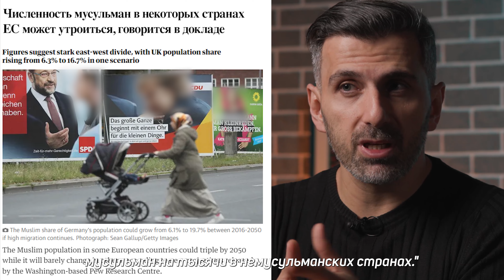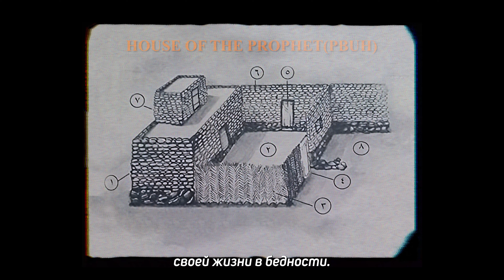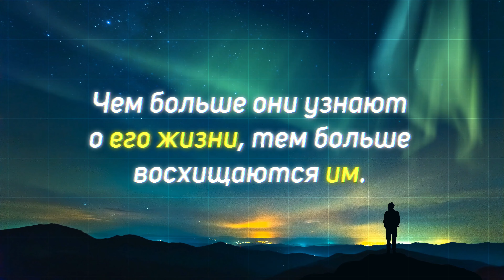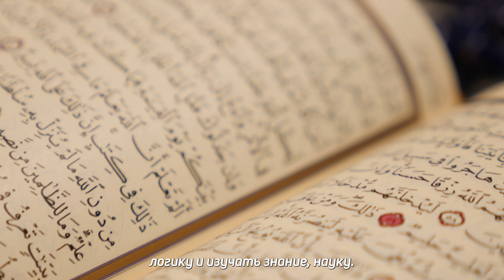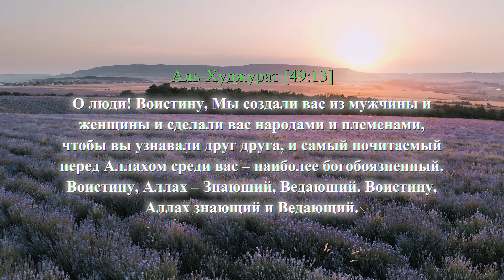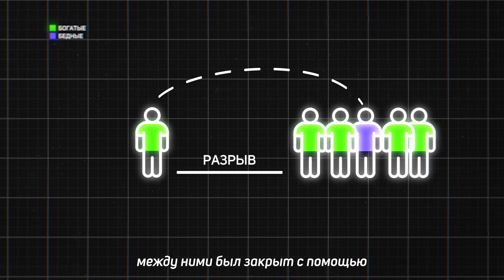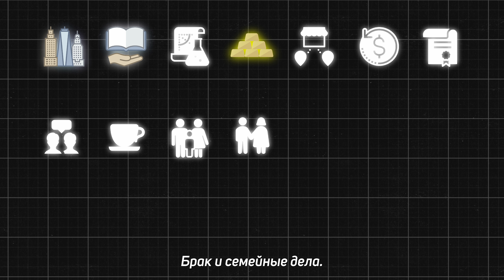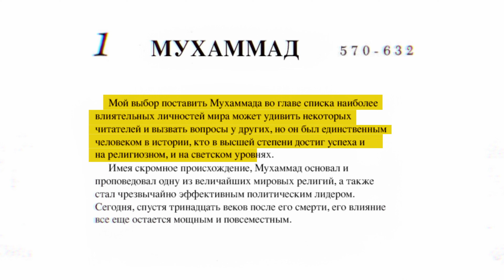Непрерывное Распространение Ислама! - Вот Почему Миллионы Принимают Ислам!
Здравствуйте, друзья Сегодня мы рассмотрим, почему наша прекрасная религия ислам так быстро распространяется в мире. Люди, чьи сердца нуждаются в истинах веры, продолжают находить ислам каждый день. ИншаАллах, мы будем в числе тех, кто послужит безостановочному распространению нашей прекрасной религии Ислам.